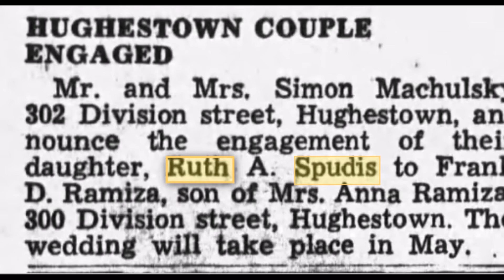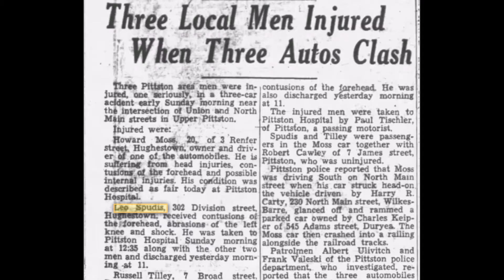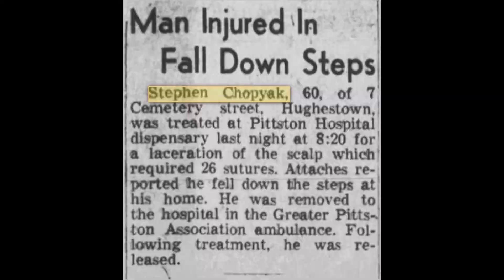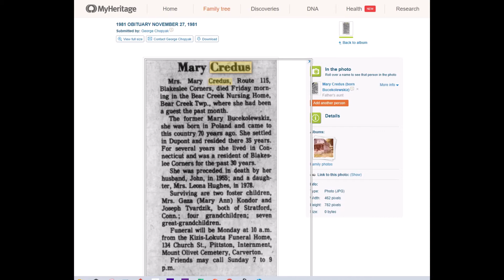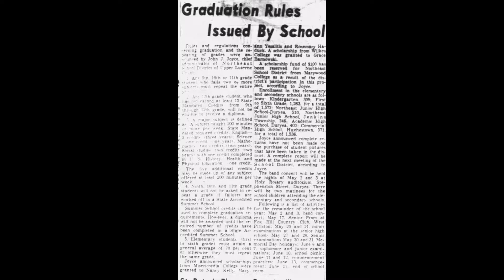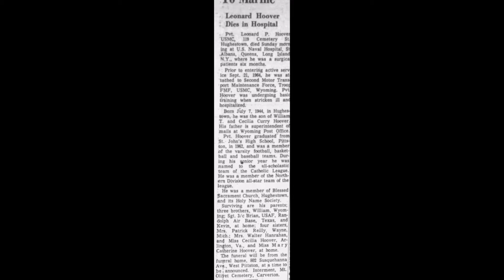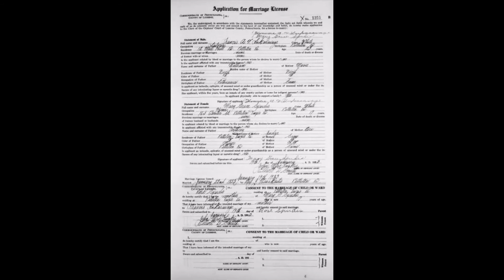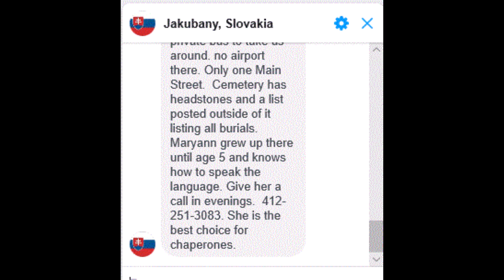ORIGINAL CHOPYAK DOCUMENTS TOOK OUT GEORGE HERITAGE SITE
CHOPYAK AND SPUDIS ANCESTRY, HERITAGE DOCUMENTS. DEVELOPED BY JOHN ANDREW CHOPYAK, WISCONSIN. THIS IS SOME OF WHAT COUSIN GEORGE CHOPYAK AND MYSELF HAVE PUT TOGETHER. MAYBE MORE RELATIVES CAN FIGURE SOME OF IT OUT AND MAKE THERE OWN WEBSITES. ALSO MY DAUGHTER PATSY SUE CHOPYAK FERRETTI STARTED THE WHOLE THING. SHE LIVES IN PITTSTON,  PENNSYLVANIA.